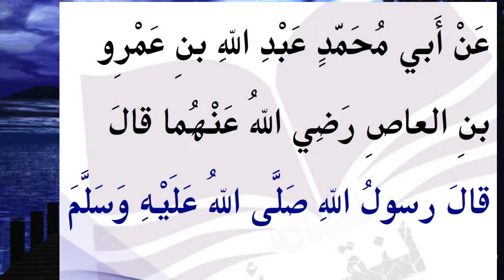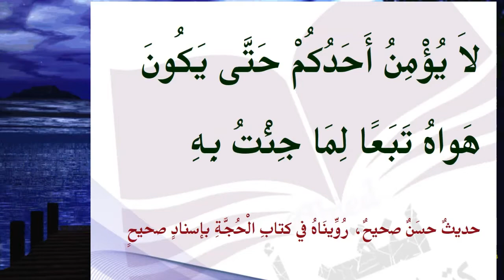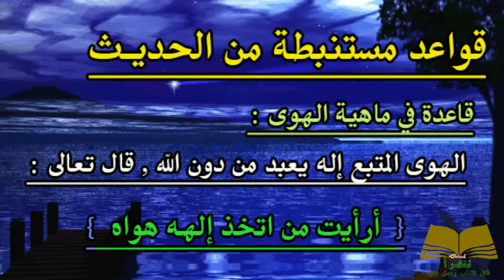الأربعون النووية - الحديث الحادي و الأربعون - اتباع النبي صلى الله عليه وسلم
يليه خلاصة القواعد و الفوائد من شرح الأربعين النووية للشيخ عبد الله الفريح